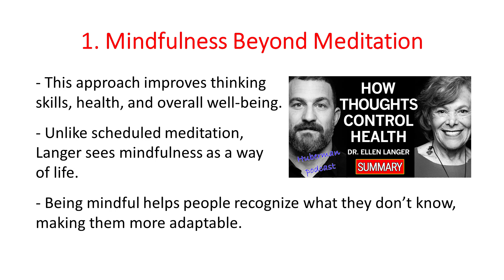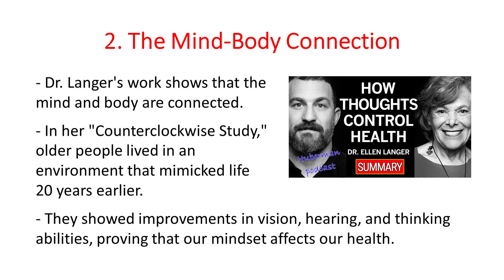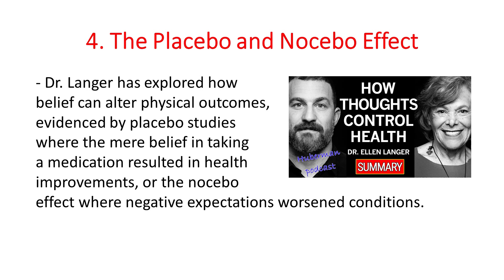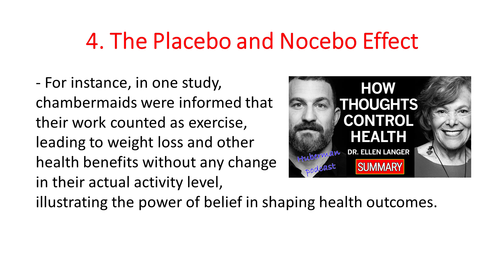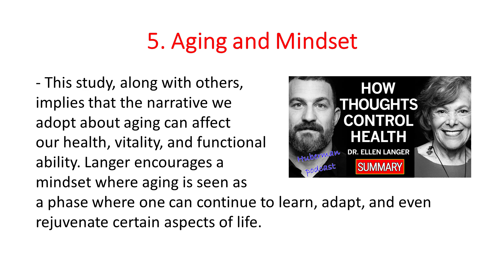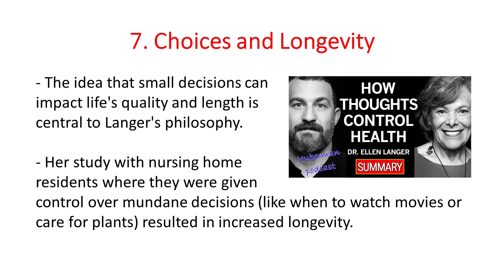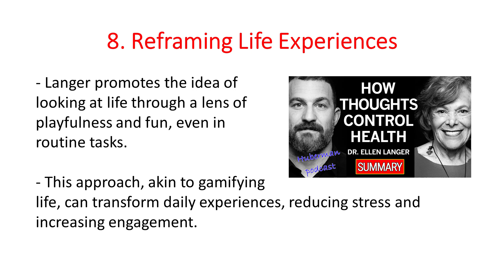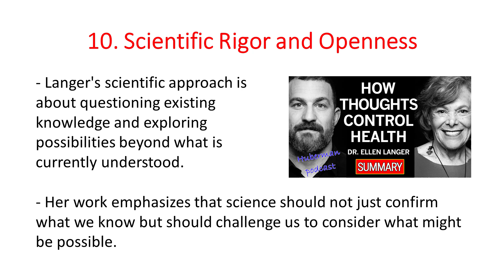Dr. Ellen Langer: Using Your Mind to Control Your Physical Health & Longevity - SUMMARY podcast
Unlock the secrets of how your mindset can transform your physical health and extend your lifespan with Dr. Ellen Langer on the Huberman Lab Podcast. In this enlightening episode, Dr. Langer, a pioneer in the field of mind-body unity, shares groundbreaking insights from her research, including the famous "Counterclockwise Study," where she reversed signs of aging by changing participants' environments. Learn about the power of perception, the placebo effect, mindfulness beyond meditation, and how embracing uncertainty can lead to a healthier, more vibrant life. Whether you're interested in psychology, health, or longevity, this video will challenge your views on aging, stress, and the mind's influence over the body.